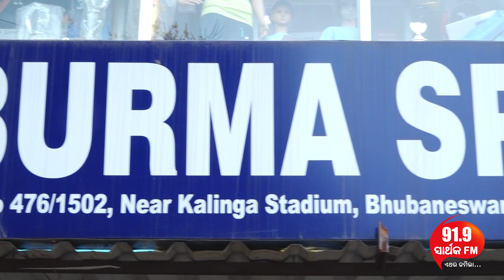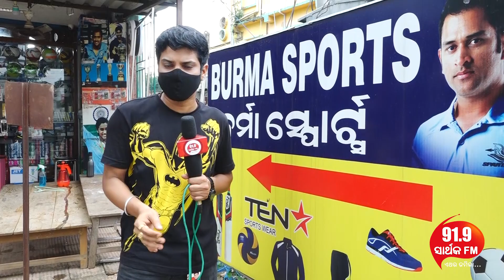National Sports Day Special | RJ Sunny at Burma Sports, Bhubaneswar - 91.9 Sarthak FM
"91.9 Sarthak FM"  YouTube Channel ର  ଏହି video ଯଦି ଗୀତଟି  ଆପଣଙ୍କ ମନକୁ ଛୁଇଁଥାଏ ତେବେ ଏହି video କୁ Like ଓ Share କରିବାକୁ ଭୁଲନ୍ତୁ ନାହିଁ ଏବଂ ଆମ Channel "91.9 Sarthak FM" କୁ Subscribe କରନ୍ତୁ।  ଆମ Channel ସମ୍ବନ୍ଧୀୟ ସମସ୍ତ Update ପାଇବା ପାଇଁ  Bell Button ଟିକୁ Press କରନ୍ତୁ। ❤️